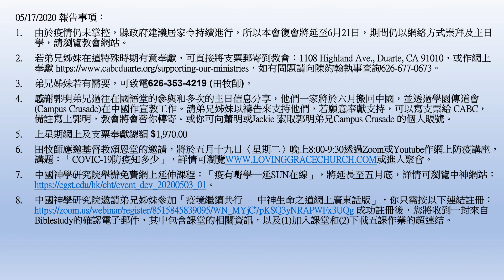2020-05-17 羅省聖經宣道會國語堂崇拜 | 如此確據 | 靳利綿傳道 | 羅 8:31-39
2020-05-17 羅省聖經宣道會國語堂崇拜
講題：如此確據 | 靳利綿傳道
經文：羅 8:31-39